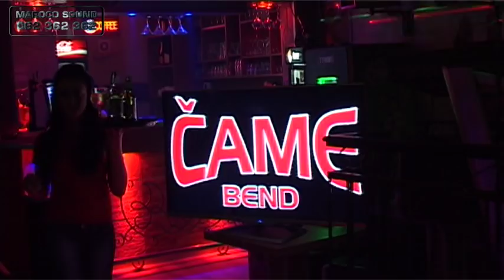Came Bend (Nesa Radojevic) - Nemoj pogled da sakrivas, uzivo 2015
Saban Saulic - Nemoj pogled da sakrivas
Muzika: Šaban Šaulić
Tekst: N. Kostić
Aranžman: Endži Mavrić